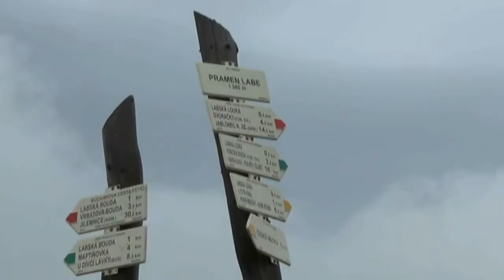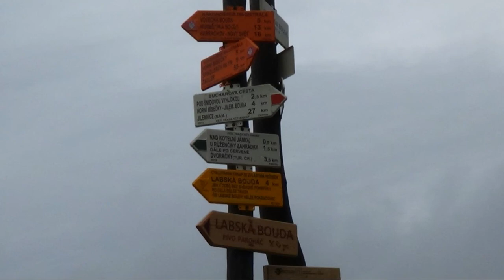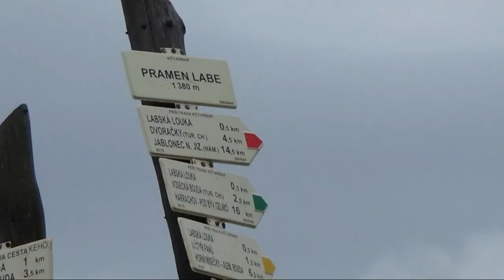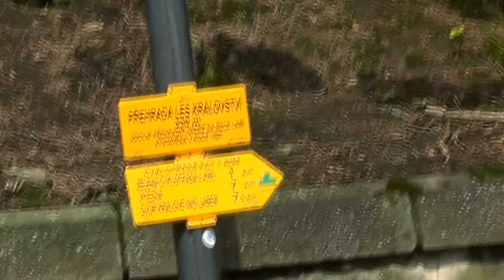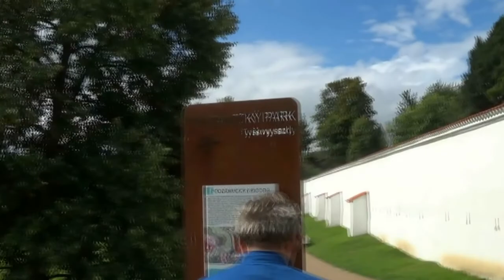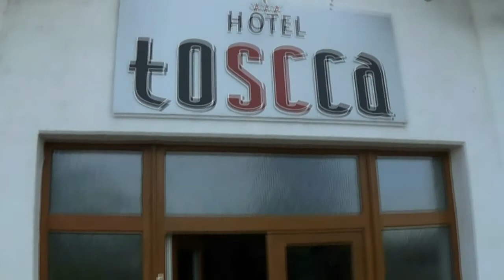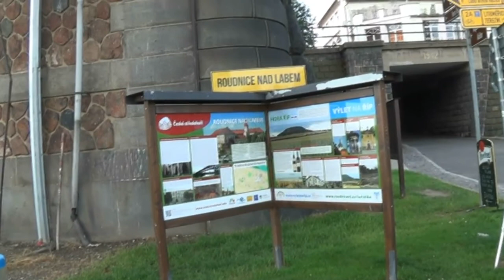Cyklovýlet - 2. labská stezka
Cyklovýlet - 2. labská stezka za tři dny (432 km)
Špindlerův mlýn
Labská bouda (Pramen Labe)
Špindlerův Mlýn
Vrchlabí
Hostinné
Dvůr Králové n/L
Jaroměř
Hradec Králové
Pardubice
Kolín
Poděbrady
Nymburk
Čelákovice
Brandýs n/L
Neratovice
Mělník
Roudnice n/L
Litoměřice
Ústí n/L
Děčín
Hřensko